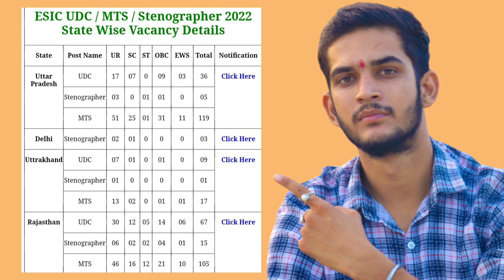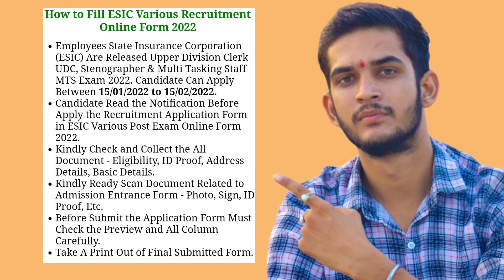ESIC UDC MTS Stenographer Online Form 2022